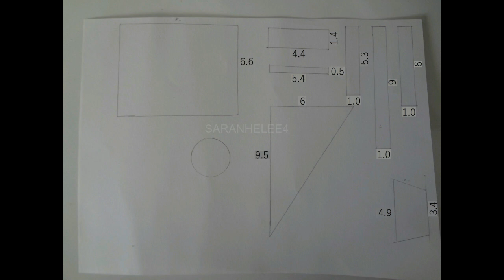DISPENSADOR DE CHOCOLATES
MANUALIDADES DE CARTON, DECORACIONES, DISPENSADOR,CHOCOLATES